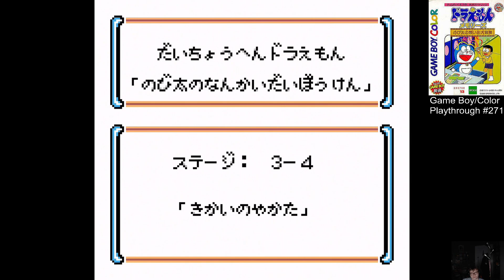Doraemon Memories: Nobi Dai no Omoi Izaru Daibouken Playthrough